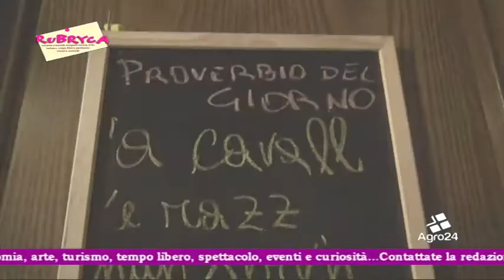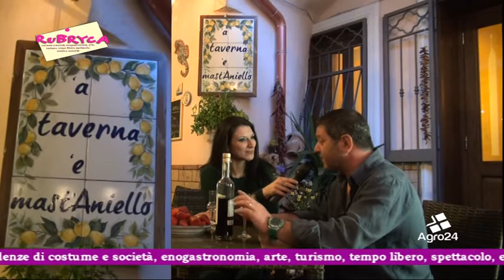40^ Puntata RUBRYCA - Le Specialità della Taverna è Mast'Aniello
''RuBRYca"... il settimanale sulle ultime tendenze di costume e società , enogastronomia, arte, turismo, tempo libero, spettacolo, eventi e curiosità...Contattate la redazione per un reportage al seguente indirizzo mail
In questa nuovissima puntata la serata la Taverna e Mast'Aniello, ci delizierà con 1°  piatto ''Sole di Napoli con Cozze e Peperoncino'' ed un 2° piatto ''Maialino all' Amalfitana con ripieno di Zucchine e Provola accompagnato da Funghi Porcini'' oltre alla simpatia cortesia ed ospitalità ma sopratutto tradizionalmente sapori.
Tutto catturato dalle telecamere di RuBRYca.
RuBRYca è un programma scritto a tre mani di Luciano Verdoliva, Brigitte Esposito, JeanFranck Parlati.
Durata 11.24 min circa